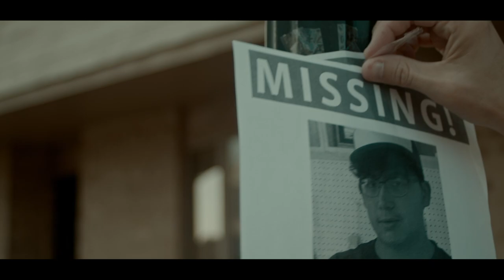Gravity Falls (hypothetical) Season 3 Official (mock) Trailer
What if there was a live-action season 3? There isn't, and there definitely shouldn't be, but for the last 10 years this show has inspired me in many ways and I knew I couldn't go all year without making an homage. Happy 10 years Gravity Falls!

More places to follow   👉 Tik Tok - @joistrying
Starring:
Sam - Dipper Pines
Rozlynn - Mabel Pines
Dan Critchfield - Stan Pines
Johnny Trammell - Ford Pines
Jo Ashley Moore - Wendy Corduroy
Jordan R. Taylor - Soos Ramirez  👉 Instagram - @broughtbyfateband
Russell Dean Thompson - Taylor Young/ Blendin Blandin 👉 Instagram - @dean_images
Jana Ware - Jill Pratton
Matt Wilcox - Tyler Cutebiker/ Deputy Durland
Levi Coltz - Nate Holts
Karen Blewett Jones -  Melody

Directed/Filmed/Edited - Jo Ashley Moore
Original Score - Connor Robinson 👉 YouTube - @Sketch_Me_Out

Special Thanks To - Shannon Springs Bath House, Chickasha Area Arts Council, Muscle Car Ranch, Heritage Park Theater